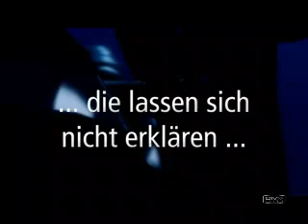CNC GLASS CUTTING MACHINE GLASS WASHING MACHINE GLASS PROCESSING MACHINES